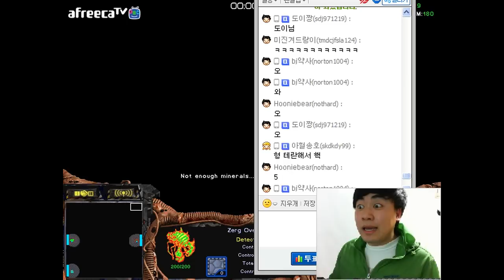2015.03.18 성큰 만리장성에 이은 개새조합! Fastest Maps in StarCraft Brood War(3:3TeamPlay) 스타 빨무 팀플